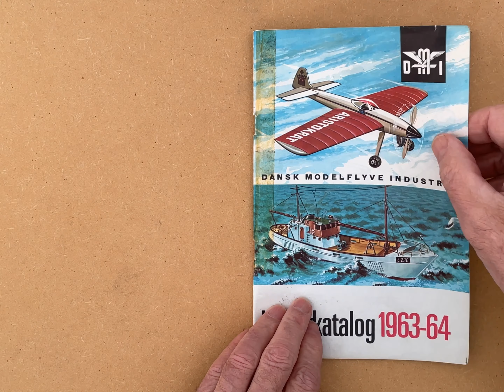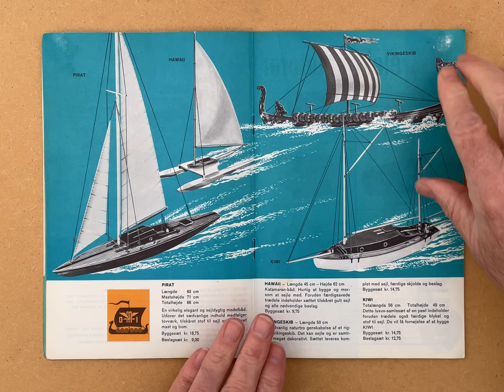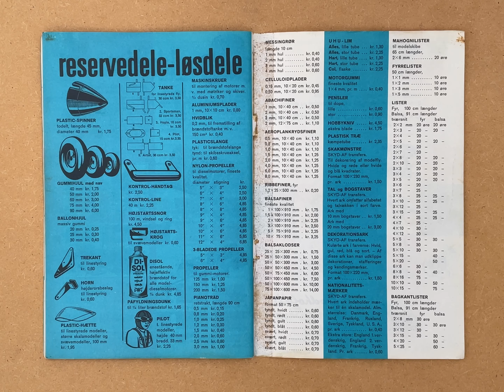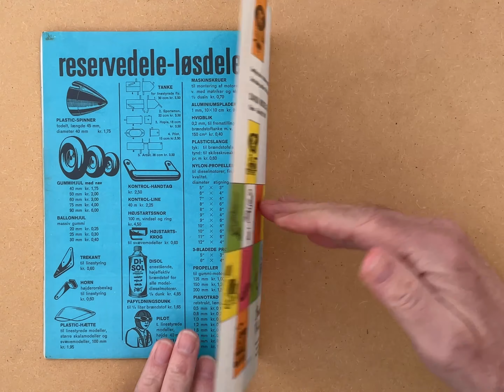Dansk Modelflyve Industri DMI katalog 1963 - 64 (4:3 4K)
Dansk Modelflyve Industri DMI katalog 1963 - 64 Dansk firma der producerede byggesæt i 1950 og 60erne.

Danish Model Aircraft Industry DMI catalog 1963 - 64 Danish company that produced building kits in the 1950s and 60s.

Find price lists, leaflets, catalogs and other interesting things under community

See under FÆLLESSKAB/COMMUNITY